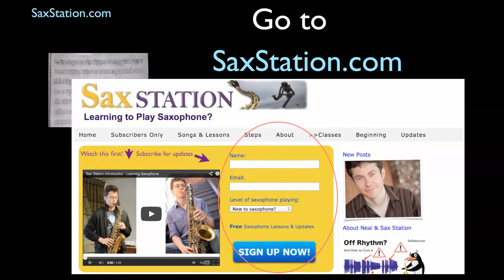Bye Bye Blackbird - How to play first phrase on saxophone